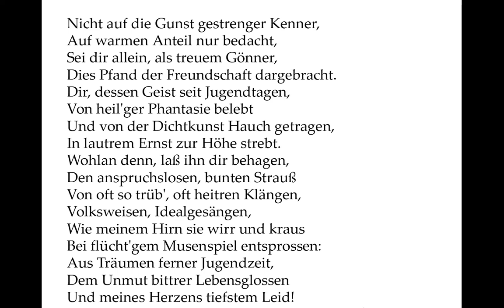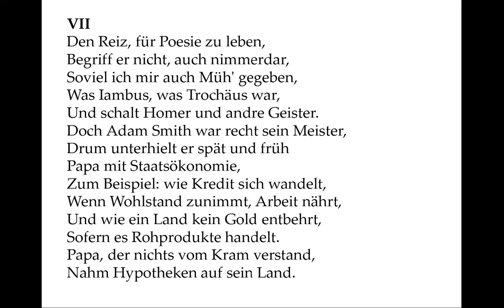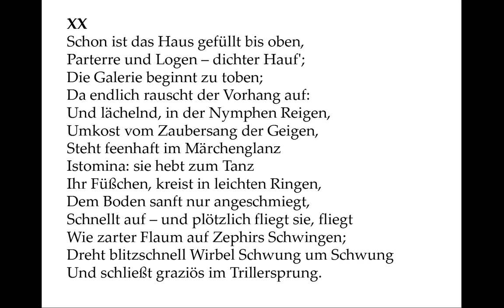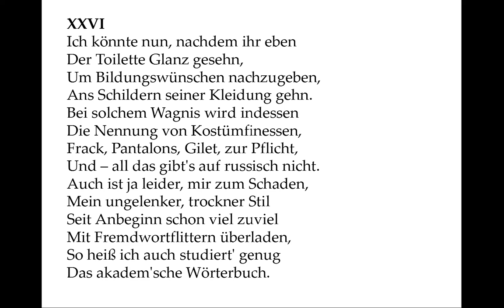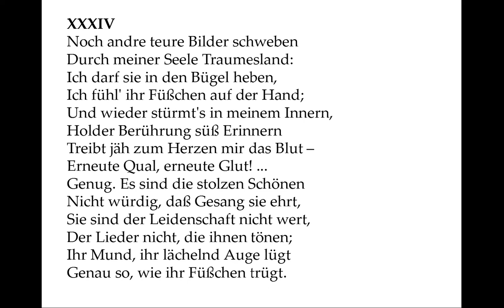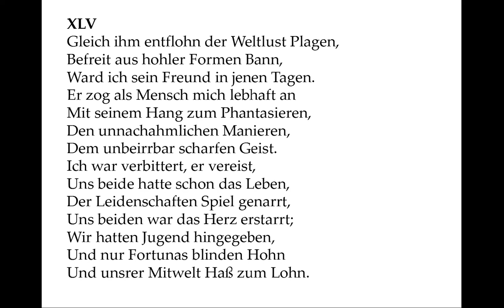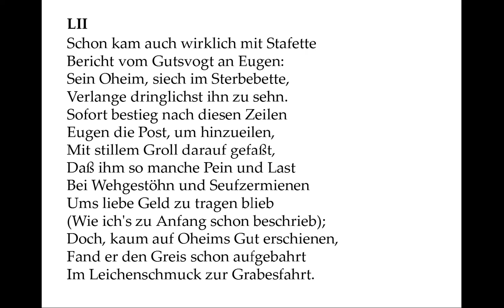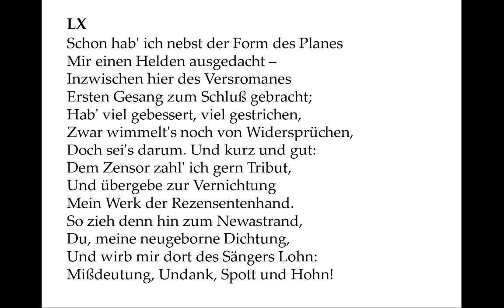Puschkin: Eugen Onegin (Hörbuch zum Mitlesen) - Erstes Buch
Mein Versuch, Eugen Onegin einzulesen, ist jetzt schon mehr als ein Jahr Fragment geblieben. Also veröffentliche ich das erste Buch zur Appetitanregung.
Es handelt sich um ein Lieblingsbuch von mir und die Übertragung von Theodor Commichau bietet so glänzend gereimtes Erzählen, dass mich gar nicht interessiert, ob es jemandem gelingt, dem Original noch näher zu kommen.

Puschkin hat offensichtlich für diesen Roman seine eigene Sonettform geschaffen, in dem jedes Quartett eine andere Reimform hat:
Erstes Quartett: Kreuzreim (abab)
Zweite Quartett: ccdd (Paarreim)
Drittes Quartett: effe (umarmender Reim)
Couplet: gg
Und das hält er über annähernd 400 Strophen durch mit der immergleichen Abfolge weiblicher und männlicher Kadenzen! (Und Commichau auch!)